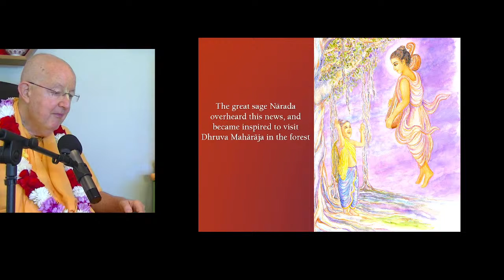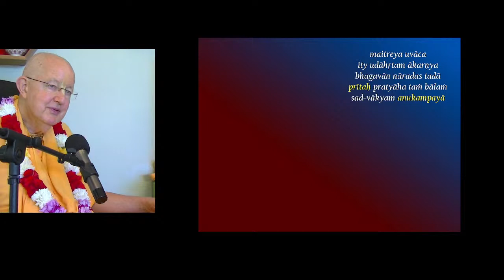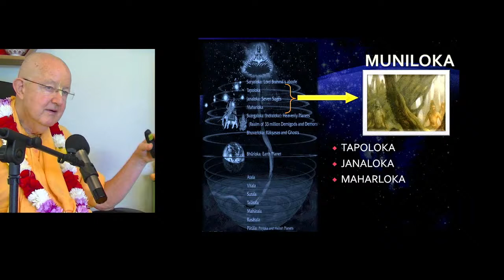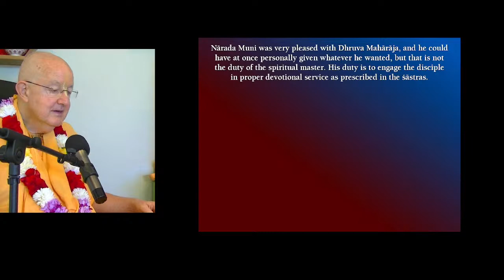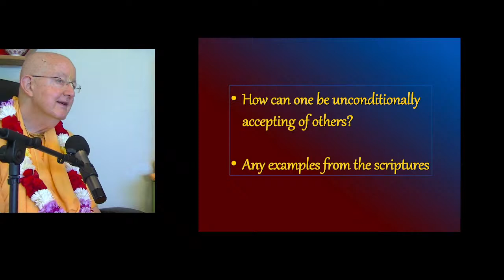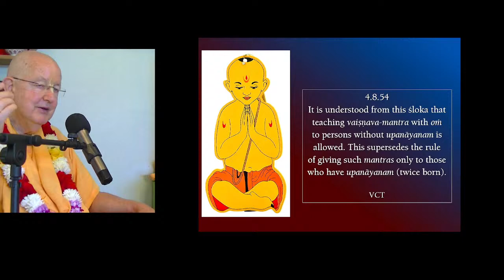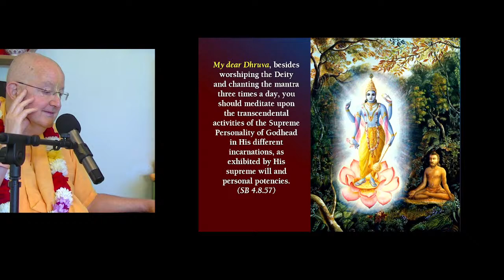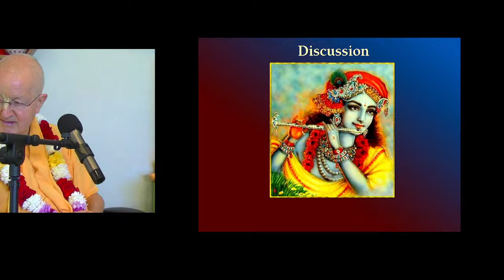Dhruva Maharaj Part 4 Part I - Achieve the Lord, SB 4.8.39-62, July 9th 2022